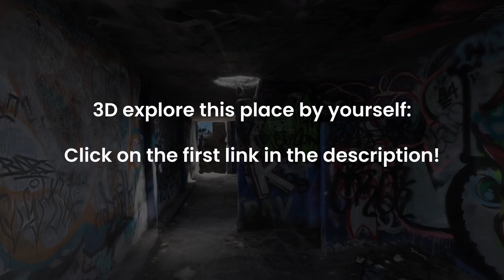Entering Abandoned Site in Mexico City (Atlantis) 🇲🇽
On Computer use WASD on your keyboard and your mouse to move around like in a video game! On Mobile pinch with your fingers to move around!

Visit at the same time as other people and invite anyone to join you and visit this place as I did myself!

In this video, we enter an abandoned aquatic park in the core of Mexico City to do an urban exploration. The place is called “Atlantis”, which closed 10 years ago. It has now become an amazing Graffiti Maze, that is forbidden heaven for urbexers. Artists also go there to make street art and music videos, which you will see in this video. It is based on 360 media as well as bringing real life in a video game thanks to 3D scanning.

The 360 video is actually reframed, but don’t worry you won’t be disappointed, what comes next is even better! This interactive audiovisual experience will give YOU the opportunity to become an urban explorer yourself. By clicking on the links above, it will bring you to an immersive 3D environment of a portion of the park, which you will be able to explore like you would in a video game! (This is even more interactive and complete than a regular 360 video.)

I filmed the video with a 360 camera, reframed with overcapture and 3D scanned the place with a process known as photogrammetry, taking about 2000 pictures of the space! The maze-like nature of the place made it particularly interesting for me to capture because I am in search of making non-fiction new media experiences that are interactive and participatory. But unlike video games, my content is sourced in reality and has a documentary approach to it. The idea is to let the audience take into the role of exploration.

0:00 - Introduction
1:17 - Exploring first area
4:17 - Entering second area
9:24 - You step in

If you want to buy some of the same products I use you can do it here through some links (I will earn a small commission that helps me keep on going with this channel):

My loved 360 camera (the best in my opinion for consumers in 2021)

My Fujifilm DSLR camera kit which I used for the 3D scan (~6K resolution)
If it's out of stock you can get the former model which is cheaper and just as good

The video editing software I used is Davinci Resolve Studio. The pro version is mandatory for editing footage above 4k like 360 videos:

@benoitencounters on Instagram & TikTok